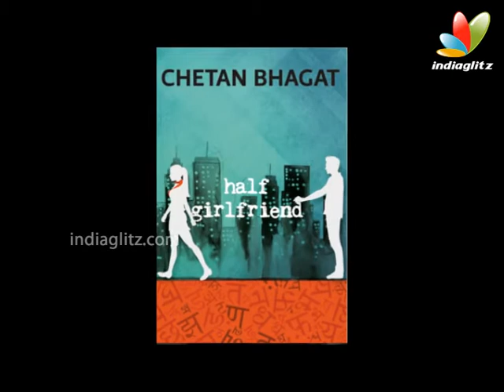Is Alia Bhatt the 'Half Girlfriend'? | Hot Hindi Cinema News | Chetan Bhagat, Huma Qureshi, Kriti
Alia is on a roll. She’s now being considered for the screen adaptation of Chetan Bhagat’s yet-to-be-released book 'Half Girlfriend'.